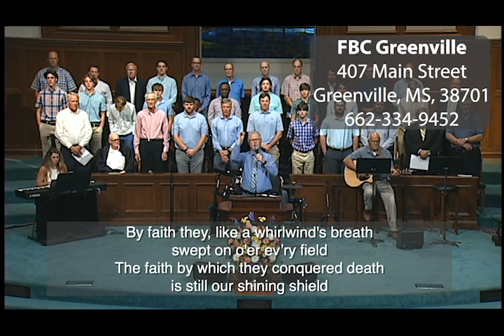The Way of Godly Fatherhood (Father's Day, June 18, 2023)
Dr. Matt Alexander explains the role of the father. Deuteronomy 6:4-9